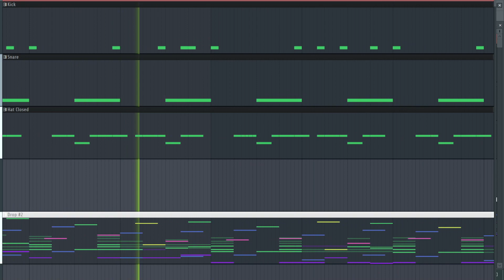Dark Chiptune Thingy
A Dark ChipTune ThinGy~~~`1`1`1`13245 ❤